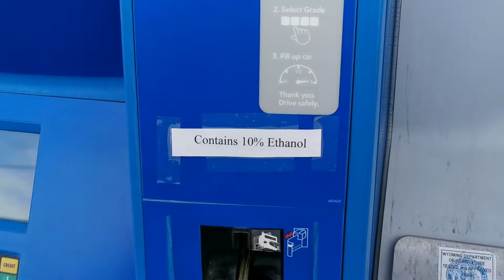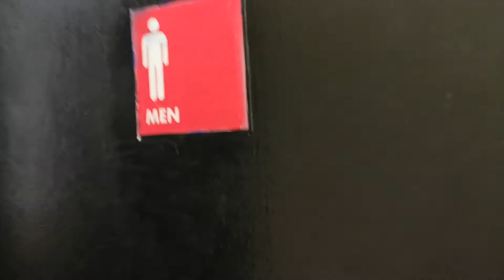美国怀俄明州的Fremont County Wyoming . E2523